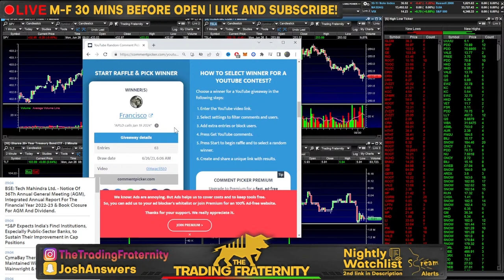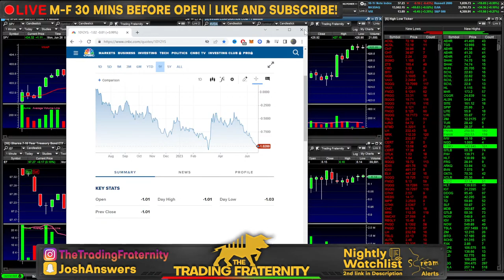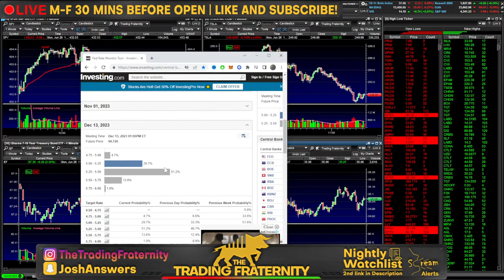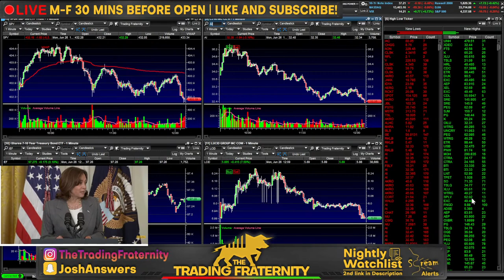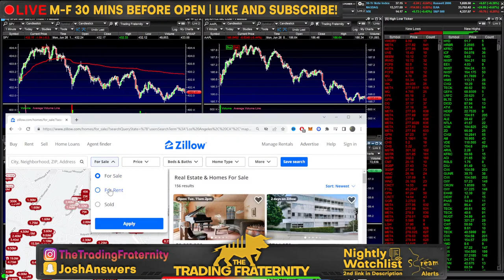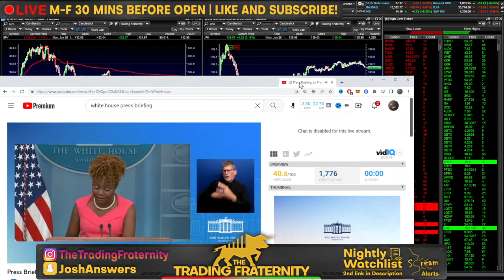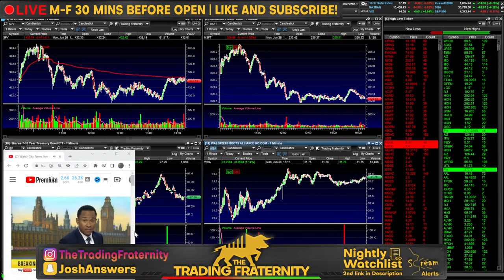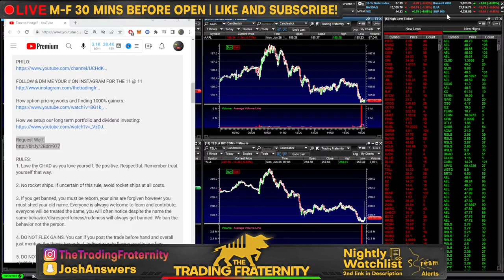Time to Hedge?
RULES:
1. Love thy CHAD as you love yourself. Be positive. Respectful. Remember treat yourself that way.

2. No rocket ships. If uncertain of this rule, avoid rocket ships at all costs.

3. If you get banned, you must be reborn, your sins are forgiven however you must shed your old name. Everyone is always welcome to learn and contribute, everyone will be treated the same, you will often notice despite the name the same behavior/disrespectfulness/rudeness will always get banned. We ban the behavior not the person.

4. DO NOT FLEX GAINS. You can if you post the trade before hand and overall just mention the thesis towards it. Indiscriminate flexing results in a ban.

5. DO NOT FLEX LOSSES. Same as rule above, we do not encourage a culture of glorifying losses or hyper focusing on the negative.

6. DO NOT JOKE ABOUT FITNESS / PUSHUPS. During our holy hourly exercises it is extremely encouraged to only discuss what physical activity you have done. Joking about or joking around this time is a zero-tolerance zone. I am telling you now, your joke about it already isn't good, exercise extreme caution in what you say during this time.

7. Be respectful during the 11 @ 11. You are not the one speaking in front of everybody, you know nothing about these people. Any side eye or shade during a phone call will result in an instant ban.

8. None of these trades are a recommendation to make a trade or financial investment, even if I say this is a recommendation I am talking to myself or one of my personalities. Stream alerts are not trade alerts, they are literally alerts of what is happening on stream. Copying my trades will most likely result in a loss. You can make the same trades as me, sure, but you are not me and your mindset is different, assume I am going to lose on every trade.

9. If you're not on the main channel, you're playing yourself.

10. If you simply follow rule #1 it encompasses every single rule and you won't have to worry about anything. If something is wrong with the feed or you have suggestions on stuff that should be included or done differently, constructive criticism is always welcome. Complaining is not. We like solutions not focusing on problems!

11. CALLING PEOPLE OUT: Keep it positive and respectful. If someone else is breaking the rules or you disagree with what they are saying or have any differences whatsoever, IF YOU CALL THEM OUT NEGATIVELY you will get clapped.